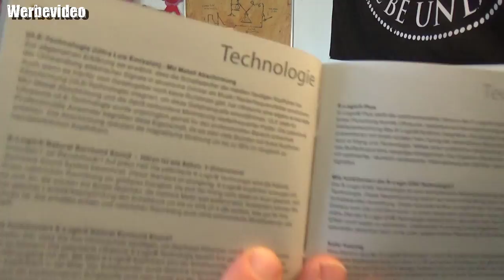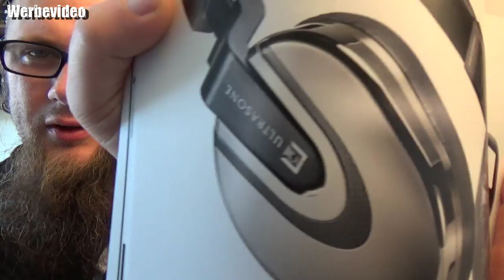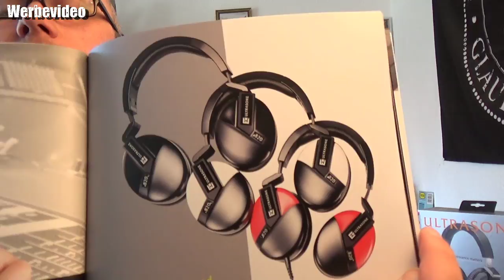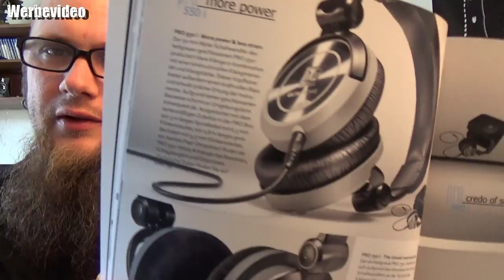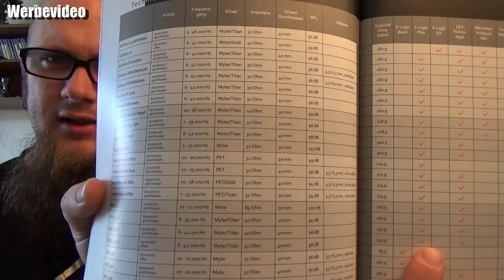Unboxing - Ultrasone Performance 840 Kopfhörer schwarz